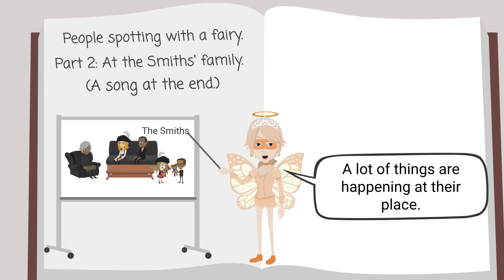Easy English Vocabulary and Reading. People Spotting with a Fairy.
English Vocabulary: At the Smith's family, People Spotting with a Fairy.
English for beginners (A1-A2)
Vocabulary study for English as a second and foreign language for beginners.
Learn what people do in parks.